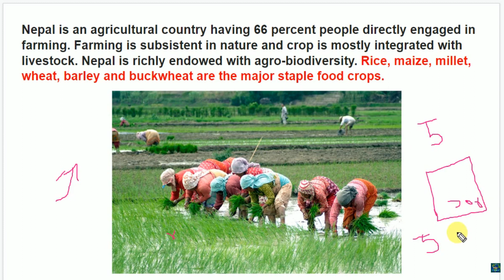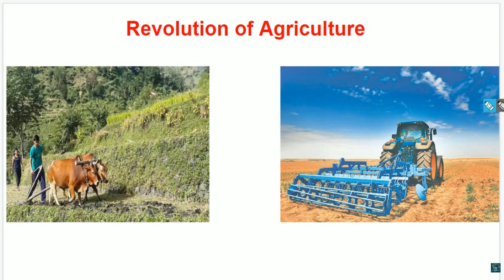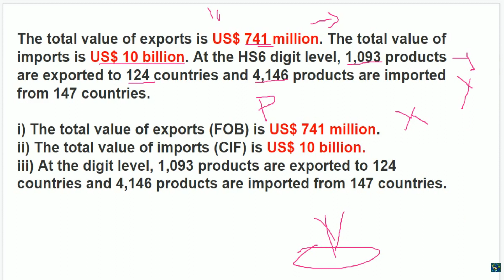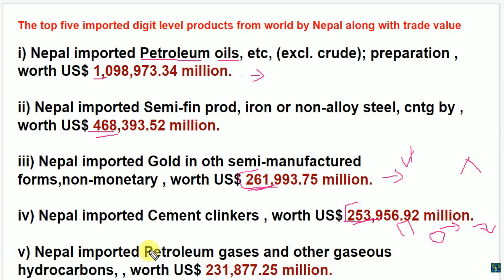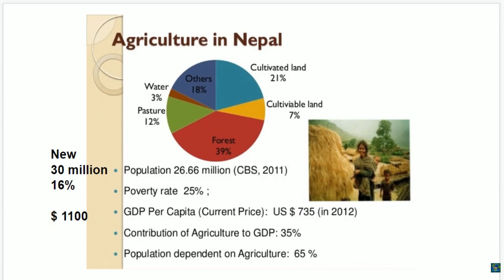Nepal Economy (2020) | Support Made in Nepal | Recover Nepal Business from Corona Virus Pandemic.